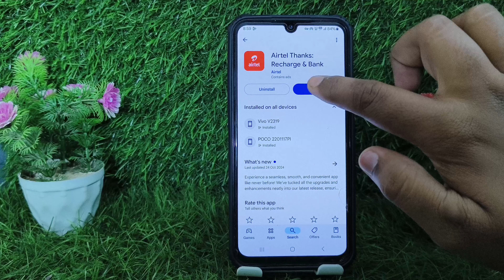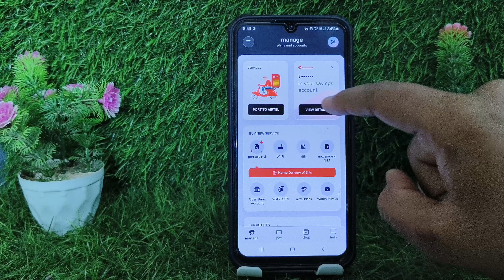airtel payment bank ka account number kaise pata kare | Airtel pyment bank account number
airtel payment bank ka account number kaise pata kare | airtel payment bank ka account number kaise nikale

Your Queries 👇👇👇.
airtel payment bank ka account number kaise pata kare
airtel payment bank ka account number kaise nikale
airtel payment bank ka account number kaise dekhe
airtel payment bank ka account number kaise check kare
airtel payment bank ka account number ifsc code kaise nikale
airtel payment bank ka account number kahan se nikale
airtel payment bank ka account number kaise jane
airtel payment bank ka account number kya hota hai
airtel payment bank ka account number or ifsc code kaise pata kare
airtel payment bank ka account number kahan se dekhen
how to check airtel payment bank account number and ifsc code
how to check airtel payment bank account number and ifsc code 2024
how to check airtel payment bank account number
how to know airtel payment bank account number
how to view airtel payment bank account number
how to see airtel payment bank account number and ifsc code